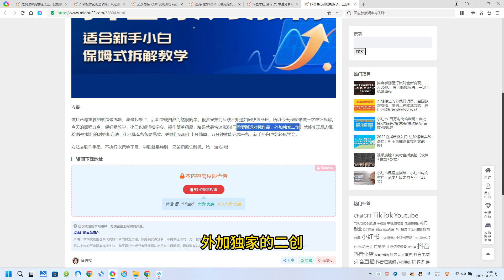抖音暴力涨粉野路子，五分钟一条视频，适合新手小白!